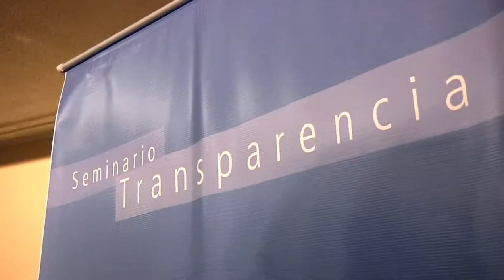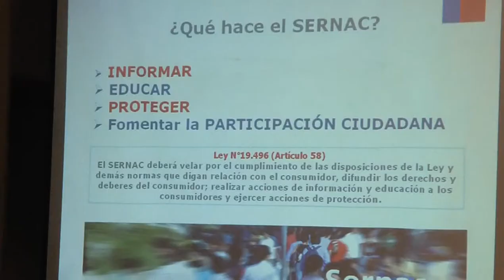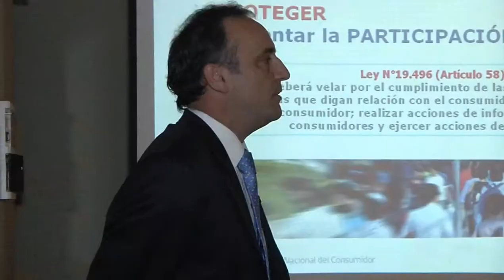ANALIZAN LEY DE TRANSPARENCIA EN SEMINARIO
Analizar la ley 20.285 sobre transparencia y acceso a la información pública, fue el objetivo del seminario organizado por Chile Transparente y Compañía Minera Doña Inés de Collahuasi